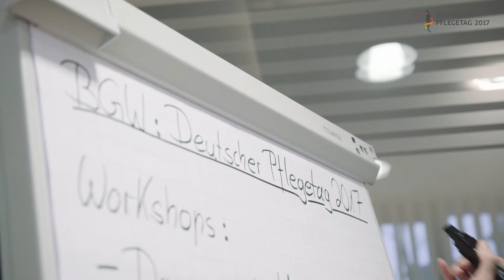BGW | Pflege stärken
„Wir stellen beim Deutschen Pflegetag die Gesundheit der Beschäftigten in den Fokus und freuen uns auf regen Austausch über dieses wichtige Thema. Dazu haben wir verschiedene Programmpunkte vorbereitet, unter anderem zwei Workshops sowie eine Projektbörse zu Sicherheit und Gesundheit im Betrieb.“

Prof. Dr. Stephan Brandenburg, Hauptgeschäftsführer der BGW